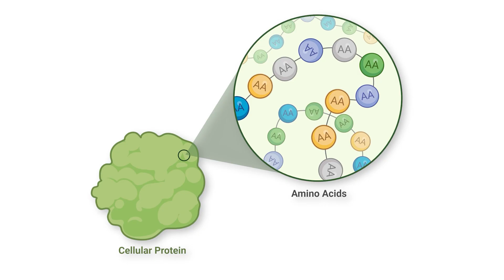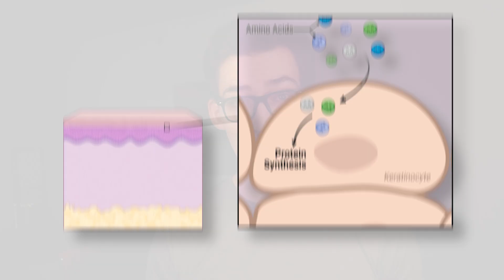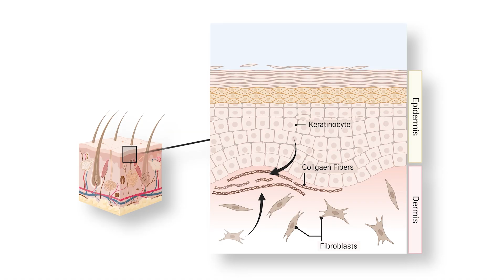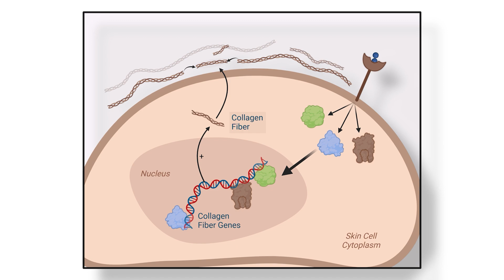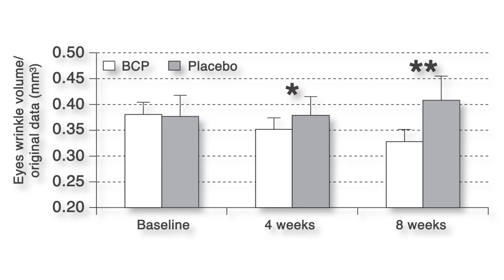Reversing Skin Aging with Collagen Peptides [11 Studies Later]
References in Video Only [Copy & paste DOI into Search Engine]
[1] doi:10.1002/mnfr.201801094
[2] doi:10.3390/polym14050876
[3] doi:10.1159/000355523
[4] doi:10.1002/jsfa.7606
[5] doi:10.1016/j.jphotobiol.2014.12.025
[6] doi:10.3390/molecules26164880
[7] doi:10.1111/ijd.15518